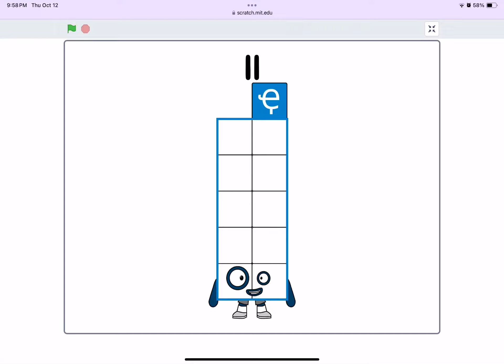WareBlock 11 in Scratch style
Credits to Ҿ, Alphablocks LTD, CBeebies, BBC, & Bluezoo.